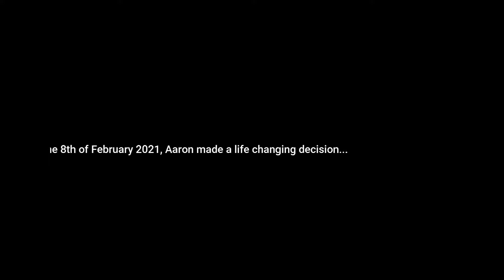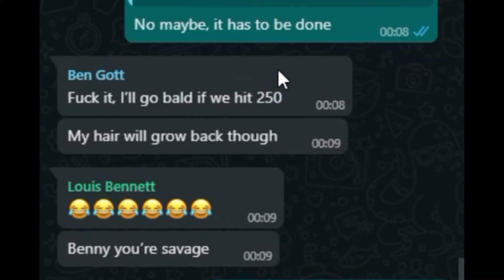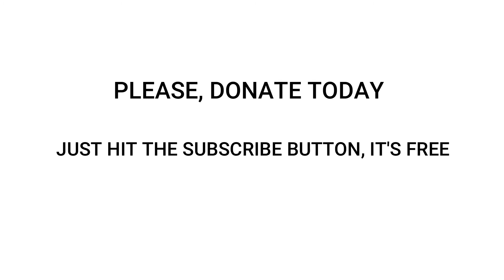IMPORTANT CHANNEL ANNOUNCEMENT *MUST WATCH*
You will stay notified on all uploaded content and help us grow!